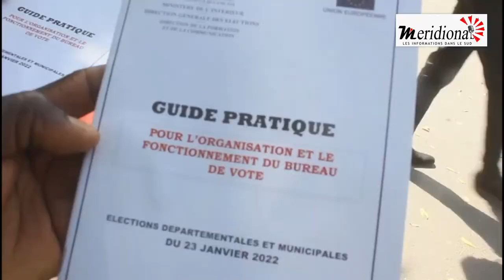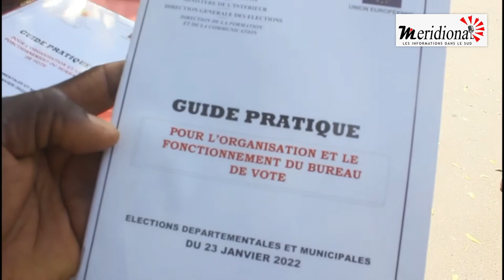LOCALES 2022, LE COMPORTEMENT ''SUSPECT'' DE L'ADMINISTRATION DEPLORE PAR DES PLENIPOTENTIAIRES